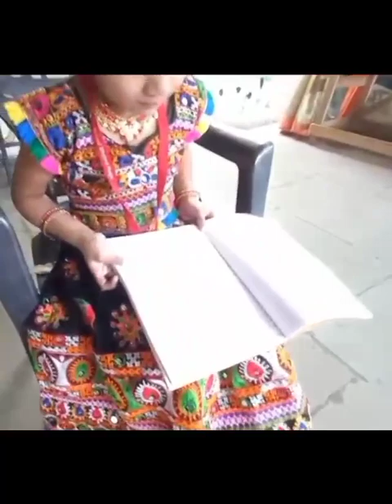Save Girl Child Act perform by U.K.G.Class Students.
Video from Sunrise  School